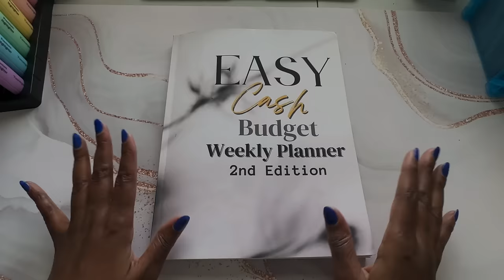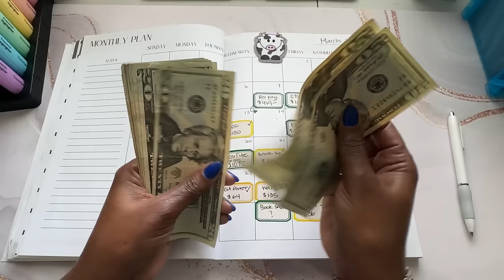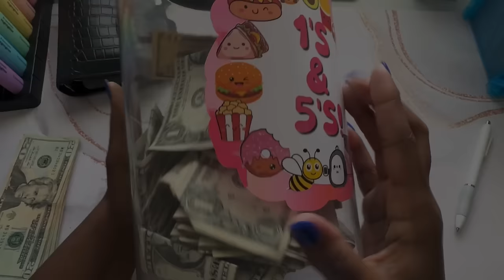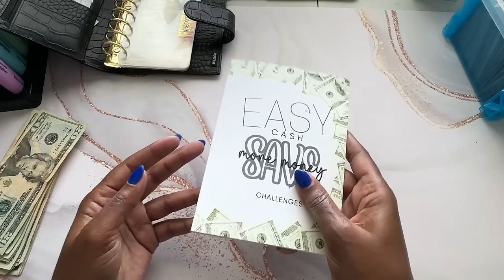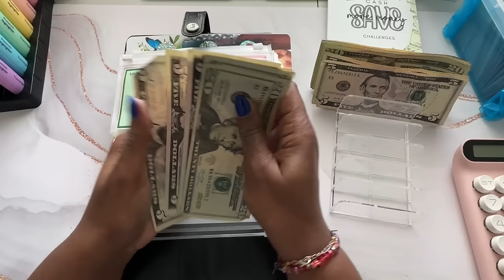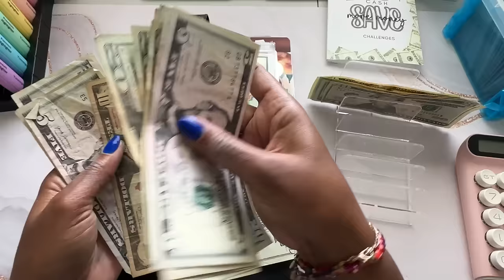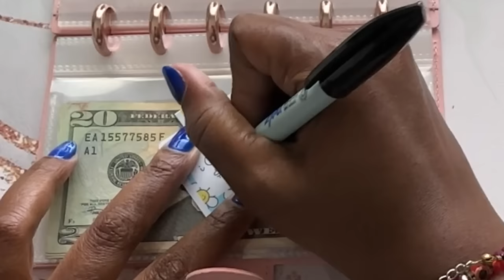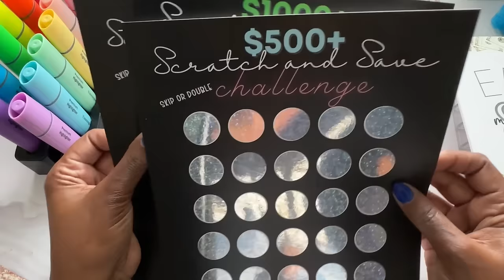WELP THE BUDGET CHANGED IN MARCH 2024! ANNOUNCEMENTS INCLUDED!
Cash.app/$Beautifullymeandyou

Welp..the budget changed!